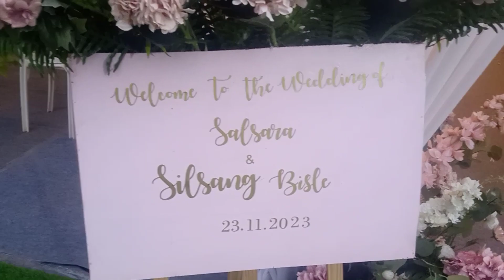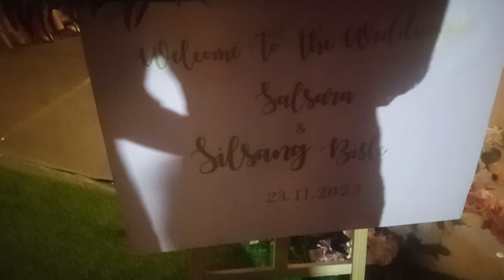Da.al Chingni gittimni bia ka.a GREEN HAVEN o Dakopgre Tura. Hai nina.